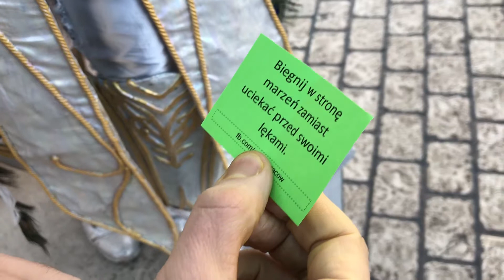Did Santa Claus come to Kraków?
🎅Did you meet Santa Claus yesterday?🎅 I was a very good boy, so decided to find him and show him my wishlist! Do you want to know the story of how I was looking for Santa Claus in Kraków? Watch my new video!